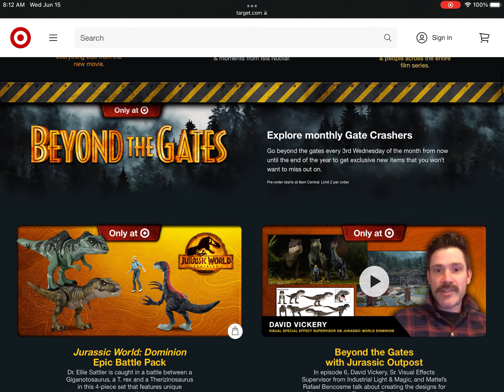So, there’s an actual set with Giga, Theri, and T. rex?! AND ELLIE!?